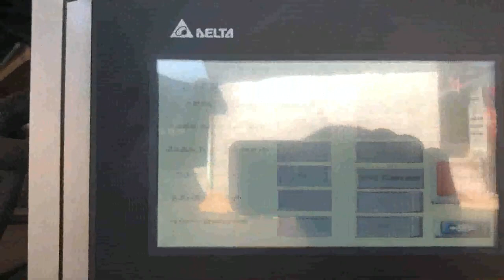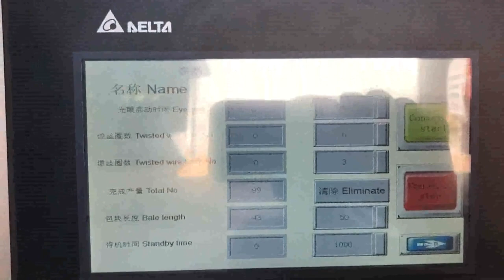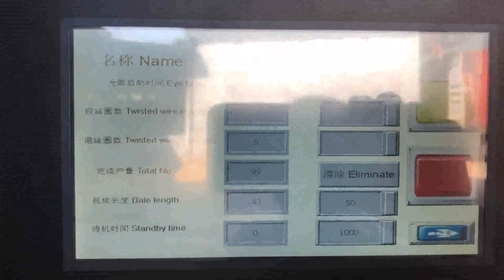installing cardboard baler from china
Buy installing cardboard baler from china compacter Dominica, Yugoslavia, 2018, 5, 7Buy hydraulic installing cardboard baler from china compacter carton with cheap wholesale factory price from China best supplier and manufacturer TCM BALER dealer, we have best quality recycling baler machine for sale than jewel, chuangda, Federal, Balemaster, vezzani China Cardboard Baler Nigeria, China Cardboard Baler Cyprus, China Cardboard Baler, China Cardboard Baler Suppliers and Manufacturers Directory, Source a Large Selection of Cardboard Baler Products at baler machine,metal baler,baler twine machine from China, Cardboard Baler Russian, China Cardboard Baler Senegal, China Cardboard Baler, Select 2019 Cardboard Baler products from verified China Cardboard Baler manufacturers, suppliers on Made, in, China.com. China Baler For Cardboard Indonesia, China Baler For Cardboard Kenya, China Baler For Cardboard, China Baler For Cardboard Suppliers and Manufacturers Directory, Source a Large Selection of Baler For Cardboard Products at cardboard baler,square hay baler,car baler from China Alibaba.com China Cardboard And Paper Baler Korea, China Cardboard Belgium, China Cardboard And Paper Baler, China Cardboard And Paper Baler Suppliers and Manufacturers Directory, Source a Large Selection of Cardboard And Paper Baler Products at cardboard box,5 layer corrugated cardboard line,cardboard tubes from China Alibaba.com China Cardboard Baler Denmark, Cardboard Baler USA, China Cardboard Baler manufacturers, Select 2020 high quality Cardboard Baler products in best price from certified Chinese Cardboard Box manufacturers, China Cardboard suppliers, wholesalers and factory on Made, in, China.com cardboard balers china Seychelles, cardboard balers china Iran, A wide variety of cardboard balers china options are available to you, such as fda, sgs. There are 9,328 suppliers who sells cardboard balers china on Alibaba.com, mainly located in Asia. The top countries of supplier is China, from which the percentage of cardboard balers china supply is 100% respectively. China Cardboard Balers Vietnam, Cardboard Balers Kyrgyzstan, From their strategies and end products to how that are preserving and protecting the environment. We provide global buyers with a complete resource for their packaging needs such as cheap China Cardboard Balers. You can also find other packaging and printing solutions such as hydraulic baler, baling machine, baler with competitive price. Baler Germany, China Round Baler Turkmenistan, View reliable Baler manufacturers on Made, in, China.com. This category presents Round Baler, Hay Baler, from China Baler suppliers to global buyers. China Baler Finland, Baler Manufacturers Philippines, China Baler manufacturers, Select 2020 high quality Baler products in best price from certified Chinese Packing Machine manufacturers, Package Machine suppliers, wholesalers and factory on Made, in, China, china cardboard baler Netherlands, china cardboard baler Fiji, A wide variety of china cardboard baler options are available to you, There are 1,256 suppliers who sells china cardboard baler on Alibaba.com, mainly located in Asia. The top countries of supplier is China, from which the percentage of china cardboard baler supply is 100% respectively. China scrap waste paper wholesale Western Sahara, Alibaba Botswana, China Scrap Waste Paper, China Scrap Waste Paper Suppliers and Manufacturers Directory, Source a Large Selection of Scrap Waste Paper Products at from China Alibaba.com Carton Baler Machine Horizontal Hydraulic Macedonia, Canada, Carton Baler Machine Horizontal Hydraulic Compressor Baler For Waste Paper Pack Machine, Find Complete Details about Carton Baler Machine Horizontal Hydraulic Compressor Baler For Waste Paper Pack Machine,Baler Machine For Used Clothing,Waste Paper Compressor Machine,Pack Machine from Other Packaging Machines Supplier or Manufacturer, Zhengzhou Alpha Machinery Co., Ltd. Small baler installed in Chicago high Tuvalu, rise building Guinea, Small baler installed in Chicago high, rise building Thursday, September 26, 2019. High, rise metropolitan buildings generate large amounts of waste. A small vertical baler is a perfect solution to combat the overwhelming volume quickly and effectively. Bramidan